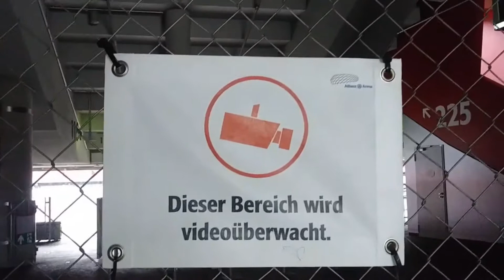Seeing the Allianz Arena in Munich. What a moment!